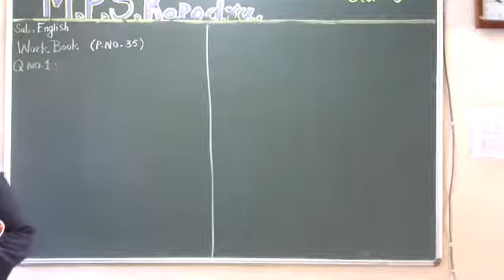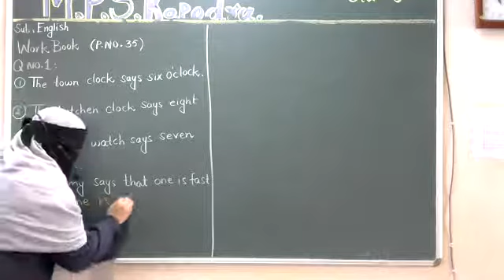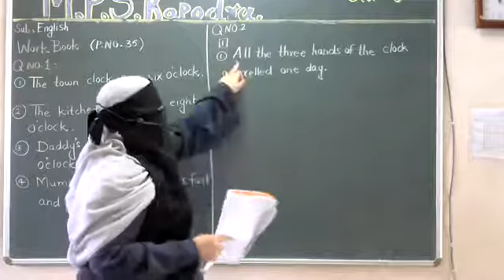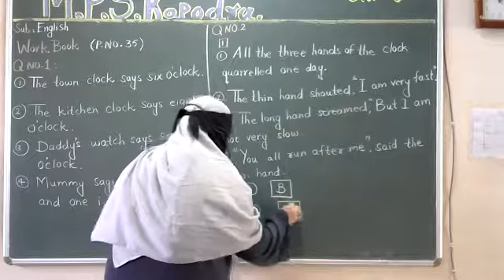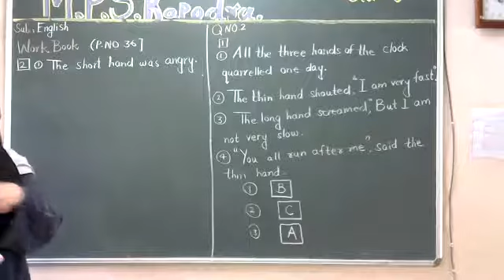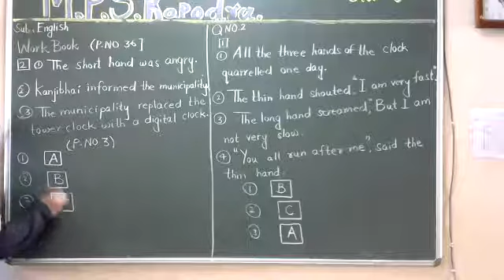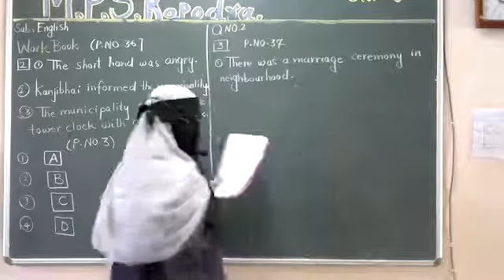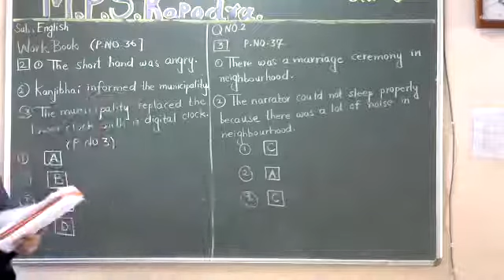Std 6 English U.No.4 Watch Your Watch (WORKBOOK) Part_1